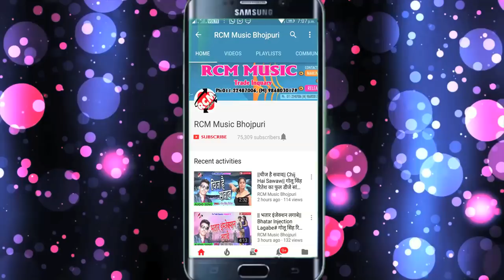मेहरी मिलल छिनार हो# Mehari Milal Chhinar ho# Sunil Rathor का फुल पारिवारिक सांग जरूर देखे, शेयर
Title: Mehari Milal Chhinar Ho
Singer: Sunil Rathor
Lable: RCM Music
Lyrics: Mukesh, Akhilesh